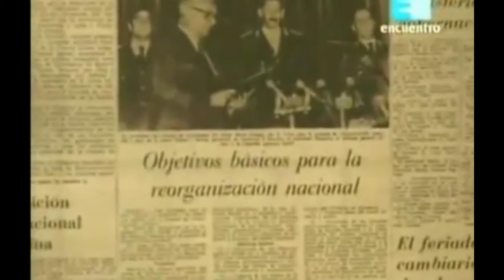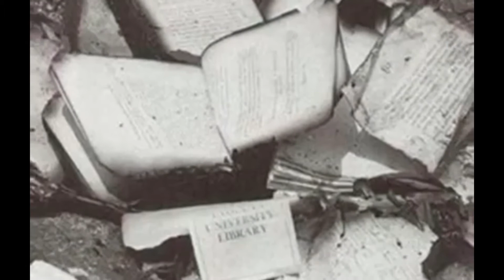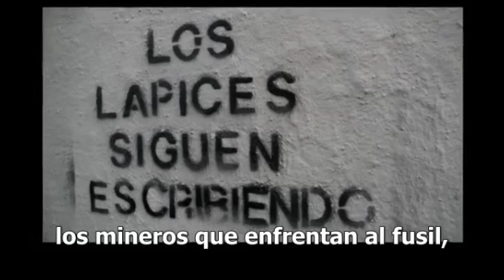VIDEO DIA DE LA MEMORIA